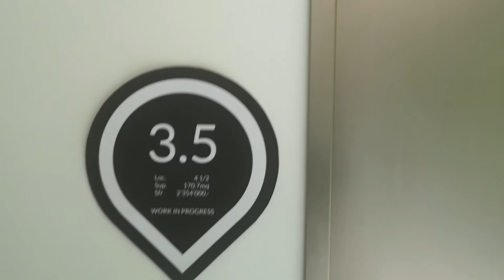Nizza Paradise Residence apt. 3.5